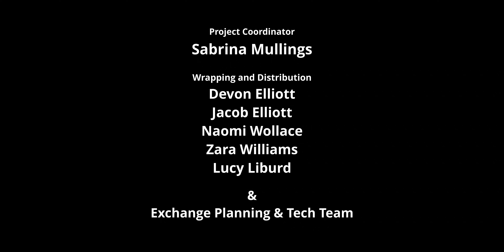Nottingham Central Seventh Day Adventist Youth initiate a Christmas Toy collection 2020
Some conscientious young people from the church decided to collect toys from members and others to help make Christmas 2020 special for kids in real need.
Be inspired to bring joy to someone today